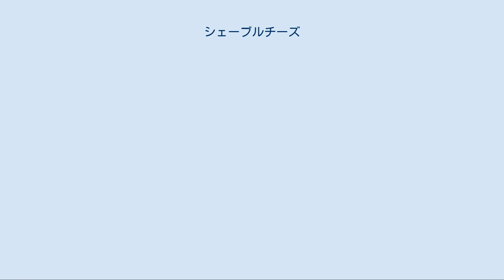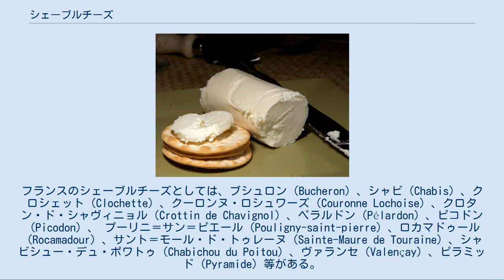シェーブルチーズ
ヤギの乳で作ったチーズ シェーブルチーズ(英語:Goat milk cheese、フランス語:Fromage au lait de chèvre)は、ヤギの乳で作ったチーズで、基本的にソフトタイプの（柔らかい）チーズをさす総称。
シェーブルは、フランス語でヤギを意味する。
 牛乳とヤギの乳は、全体的な脂肪の組成は似ているが、カプロン酸、カプリル酸、カプリン酸等の中くらいの長さの脂肪酸はヤギの乳に多く含まれ、特徴的な酸っぱい風味の元になっている。
これらの脂肪酸の名前は、ラテン語でヤギを意味するcapraという言葉に由来する。
 温めて提供されるシェーブルチーズは、シェーブル・ショーとして知られる。
 ヤギの乳は、若い人、病気の人、牛乳に耐性のない人等に飲まれる。
牛乳よりもヤギの乳の方が母乳に近いが、生育環境によって大きく変わってくる。
西洋では牛の方が一般的だが、その他の地域の多くではヤギ乳で作ったチーズの方が好まれる。
シェーブルチーズは冷凍環境が限られている場所で作られることが多いため、古いチーズは腐敗を防止するために塩漬けにして保存される。
結果として、シェーブルチーズ、特にフェタチーズ等には濃い塩味が付くことになる。
 シェーブルチーズは何千年も作られてきており、最古の乳製品の1つと言えるかもしれない。
最も簡単なものでは、生の乳を天然に凝固させ、脱水、成形してカードにする。
乳を凝固させるために酢やレモン等の酸やレンネットが用いられることもある。
シェーブルチーズは世界中の家庭で作られている。
チーズクロスにカードを入れて数日間暖かい場所に吊るして脱水、保存した後、塩に漬けて皮を作り、数ヶ月間冷たい洞窟等で保存される。
 シェーブルチーズは熱すると柔らかくなるが、牛のチーズのように溶けることはない。
皮のついたシェーブルチーズは、パンに塗るためにオーブンで焼かれて調理されることもある。
 フランスではロワール渓谷やポワトゥーで多くのシェーブルチーズが作られているが、この地のヤギは8世紀にムーア人によって持ち込まれたと言われている。
フランスのシェーブルチーズとしては、ブシュロン（Bucheron）、シャビ（Chabis）、クロシェット（Clochette）、クーロンヌ・ロシュワーズ（Couronne Lochoise）、クロタン・ド・シャヴィニョル（Crottin de Chavignol）、ペラルドン（Pélardon）、ピコドン（Picodon）、 プーリニ＝サン＝ピエール（Pouligny-saint-pierre）、ロカマドゥール（Rocamadour）、サント＝モール・ド・トゥレーヌ（Sainte-Maure de Touraine）、シャビシュー・デュ・ポワトゥ（Chabichou du Poitou）、ヴァランセ（Valençay）、ピラミッド（Pyramide）等がある。